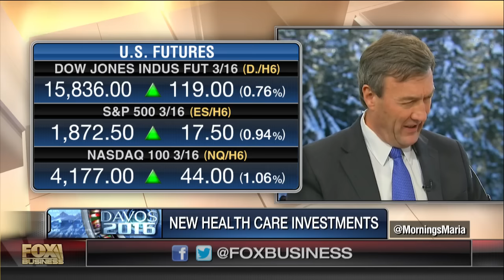Efforts to prevent and cure cancer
Cleveland Clinic CEO Dr. Toby Cosgrove and Mayo Clinic CEO John Noseworthy on how technology is advancing the research in the fight against diseases such as cancer.